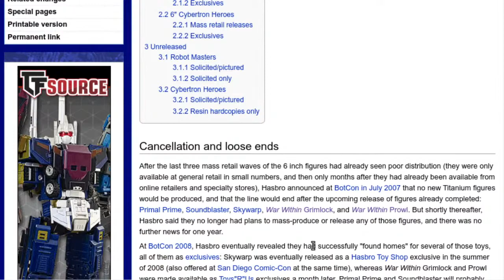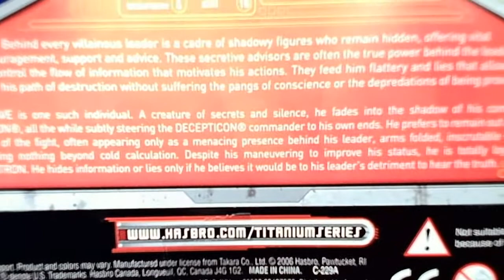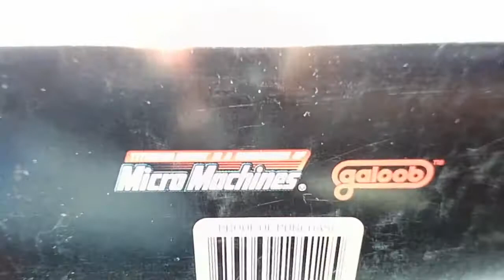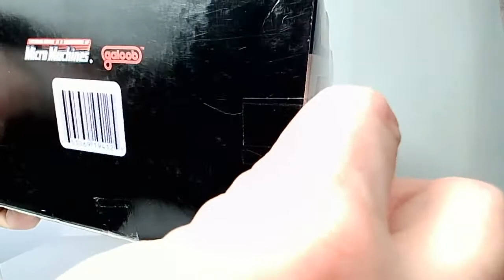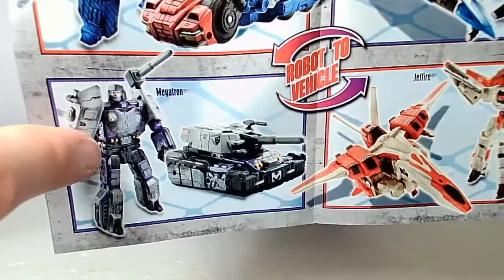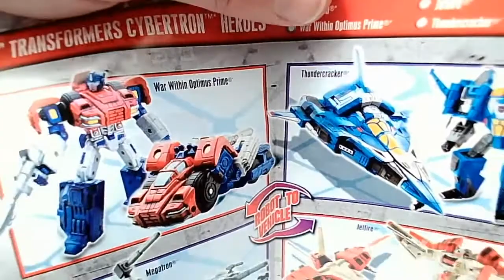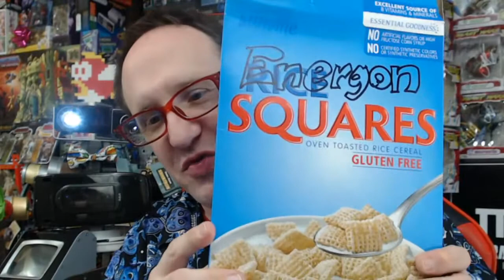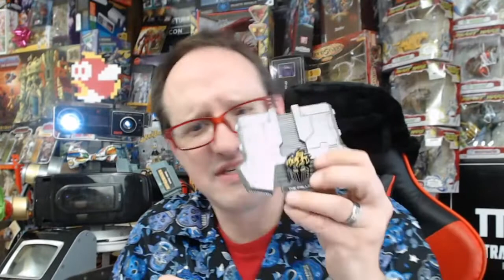Heavy Metal! Titanium and Other Metal Transformers Live Stream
This live stream is SO METAL!... Literally- we're looking back at a bunch of the figures from Transformers Titanium line most well known for having  die-cast metal parts. For life long fans who miss the days of the original die cast metal Transformers this would seem like the greatest line ever. However, the resulting toys failed in many ways to deliver on the promise of how cool Transformers would be with modern articulation and classic die cast parts. We'll review a number of the Transformers Titanium Toys while also showing off a few other metal Transforming robots for comparison sake.

During this stream you can look forward to seeing Transformers Titanium Grimlock, War Within Megatron, War Within Optimus Prime, War Within Prowl, Rodimus Prime, and The Fallen. We'll also be unboxing a Titanium Soundwave and showing off  Super Gobots Psycho (because he kind of looks like Prowl), Super Gobots Leader-1, Hybrid Style Convoy and Original Masterpiece Optimus Prime! It's going to be a fun live stream with lots of shout outs to our fiends on the chat and in the community.

Special Thanks to 8 Bit Universe for this 8 bit version of Master of Puppets by Metallica which you can find here:

Also Special thanks to MayleMusic for this 8 Bit version of Awaken by Dethklok which you can find here: